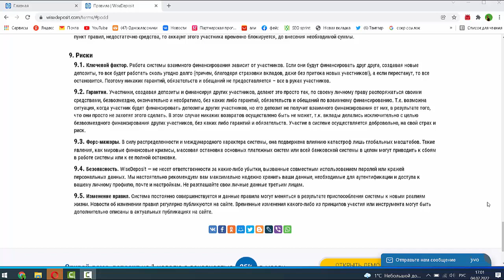Какие риски в проекте Wise Deposit?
Регистрация Wise Deposit (работает с 2017)